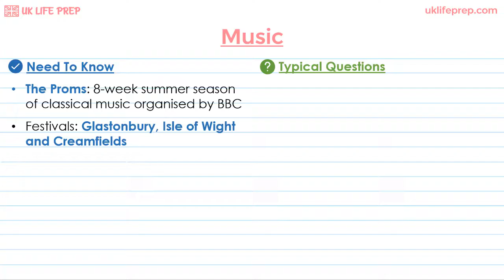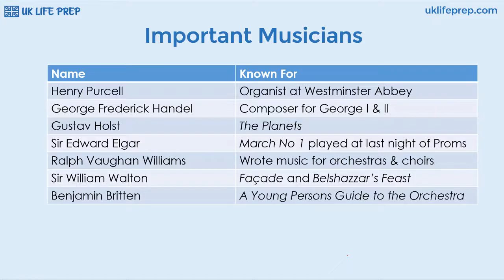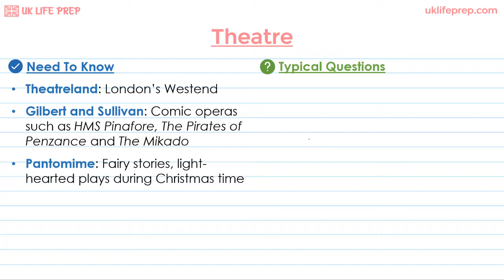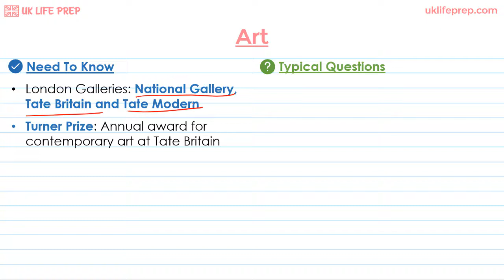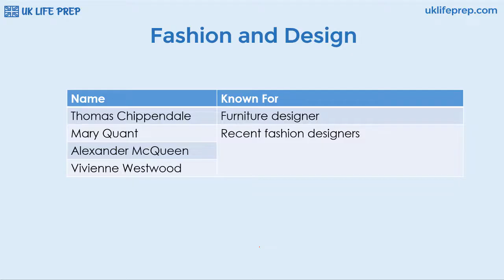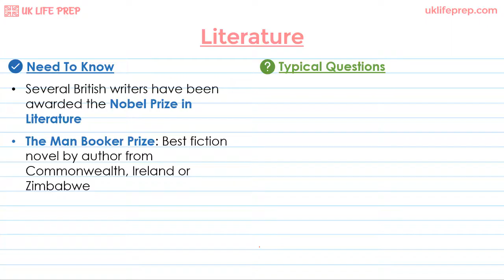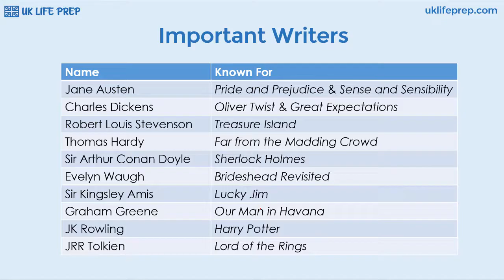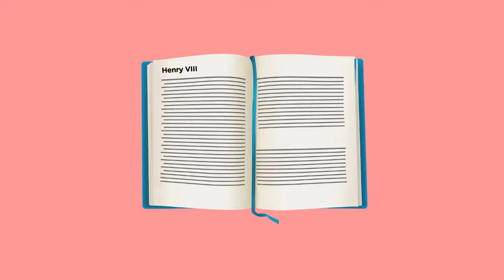Arts and Culture (Chapter 13) Life in the UK Test 2024 🇬🇧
Welcome to an easier way to prepare for the Life in the UK Test 😃 The full course completely strips down the material and is an easy to follow and enjoyable video course focusing on what you actually need to know for the questions that are actually asked.

In this video we'll be covering:
Part: A Modern, Thriving Society
Chapter: Arts and Culture
Content: Music, Important Musicians, Theatre, Art, Architecture, Fashion & Design, Literature, Important Writes and Poets

If you found this video helpful and are looking for an easier and more enjoyable way to prepare for The Life in the UK Test, check out which has the full course which completely strips down the material and focuses on what you actually need to know for the questions that are actually asked.